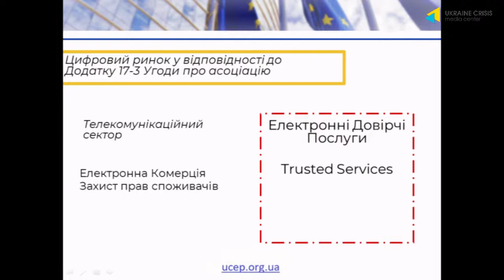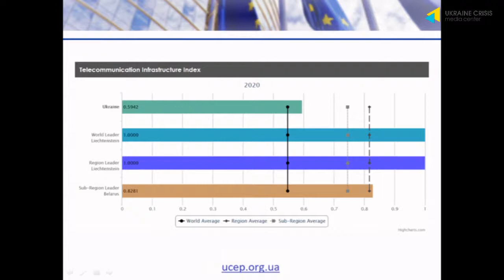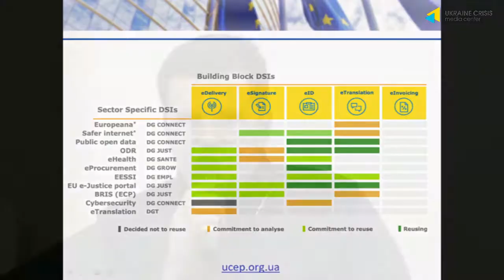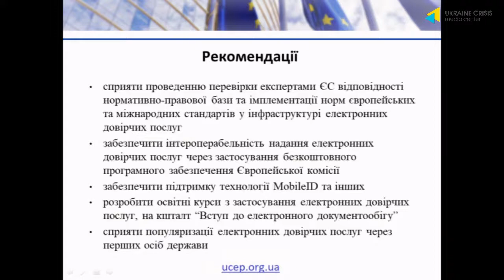Необхідні кроки для запровадження цифрового безвізу з ЄС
“Український центр європейської політики” презентував результати дослідження про основні бар’єри на шляху до успішної цифровізації України. А також про кроки, які необхідно зробити, щоб запровадити цифровий безвіз із ЄС цифрового безвізу з ЄС. Як розповіла під час презентації у Прес-центрі Українського кризового медіа-центру виконавча директорка “Українського центру європейської політики” Любов Акуленко, цифровий безвіз із ЄС – це одна з небагатьох сфер, де Україна зараз може повністю інтегруватися в ЄС, і фактично отримати режим внутрішнього ринку.